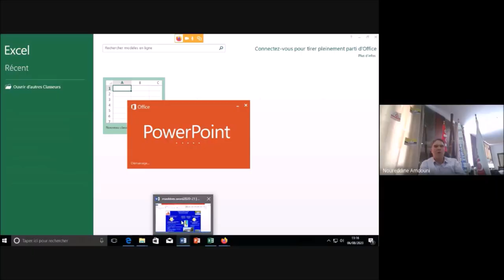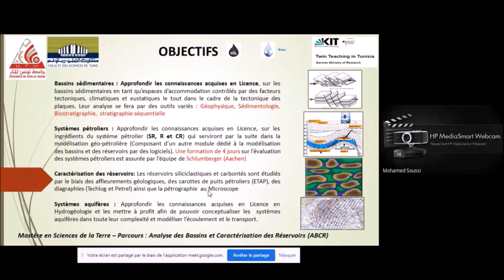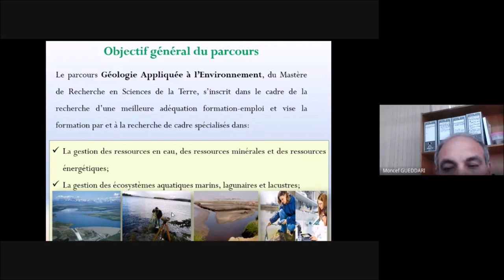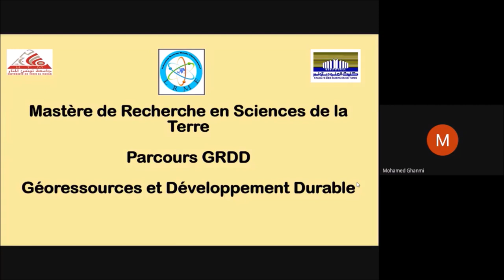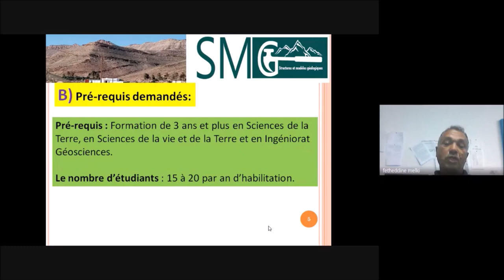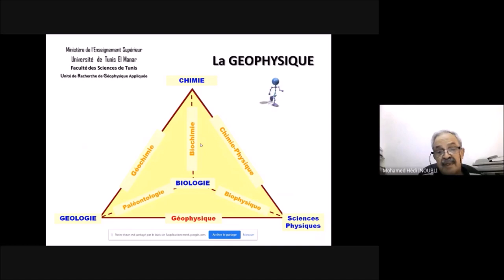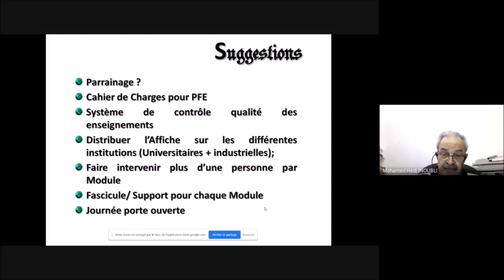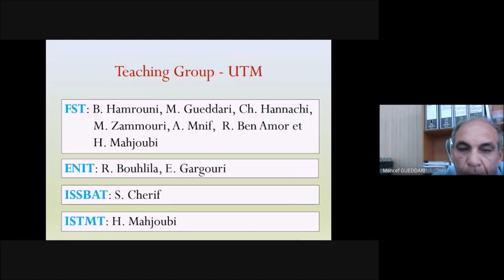Masters de Recherche du Département de Géologie de la Faculté des Sciences de Tunis 06/08/2020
1) Master en Sciences de la Terre avec ses parcours:
- Analyse des Bassins et Caractérisation Des Réservoirs ABCR
- Géologie Appliquée à L’Environnement GAE
- Géo-Ressources et Développement Durable GRDD
- Hydrogéologie, Géotechnique et Aménagement HGA
- Ressources Minérales, Exploration et Valorisation RMEV
- Structures et Modèles Géologiques SMG
2) Géophysique Appliquée GA
3) Mastère Cohabilité de Recherche Gestion IntégRée de l'Eau et Agriculture Durable GIREAD